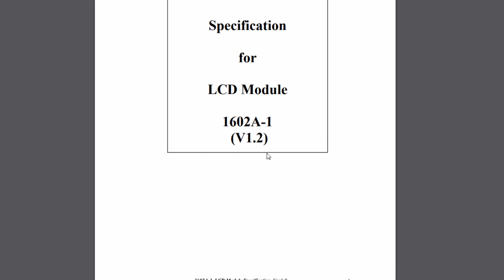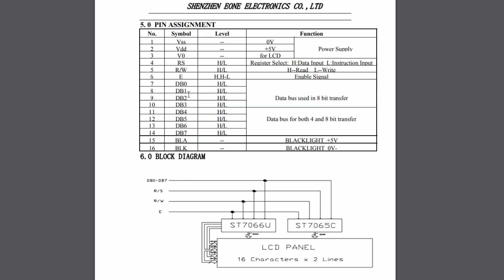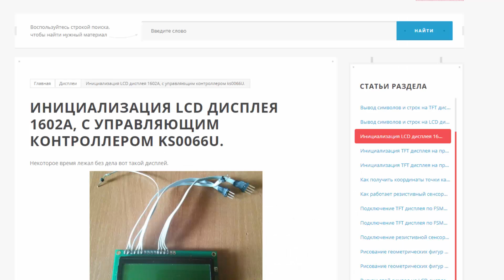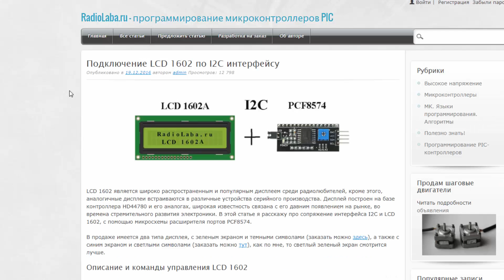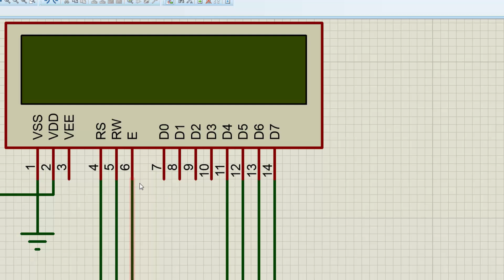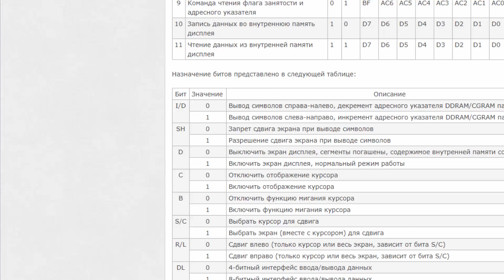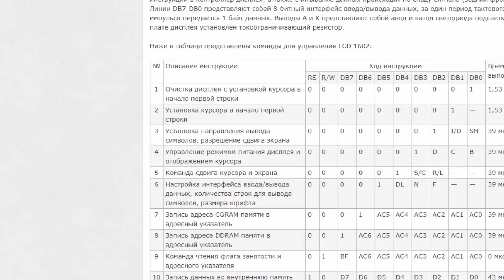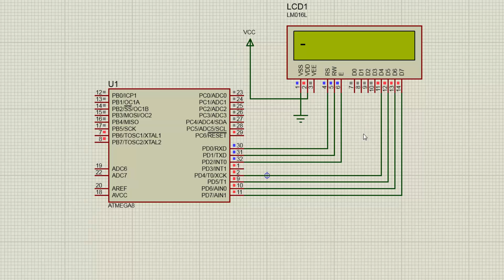Общие принципы работы с дисплеем 1602